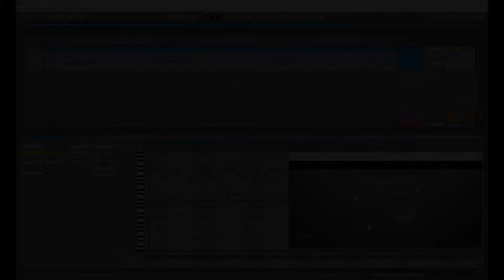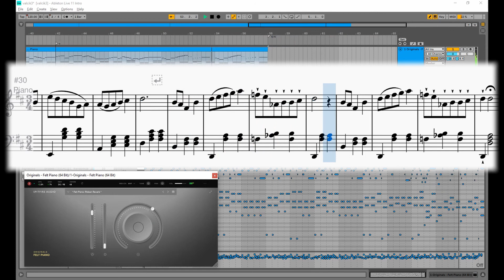Valčík #3 - Pre moju mamu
Tento valčík som napísal pre moju mamu.

Nástroj
- Spitfire Audio Originals Felt Piano